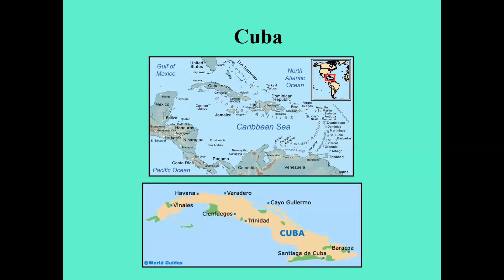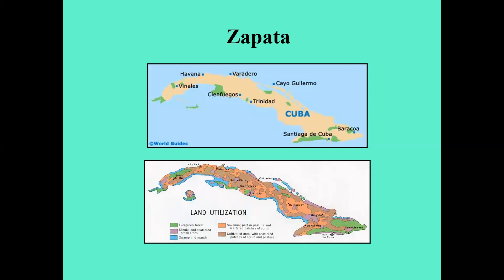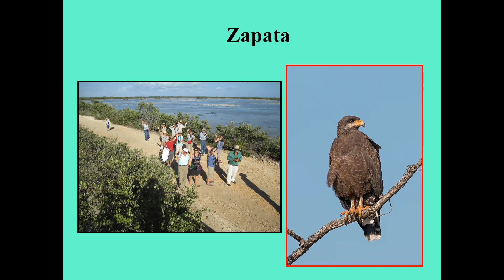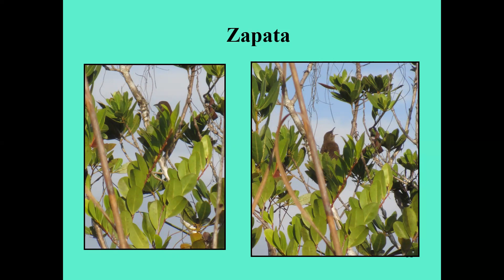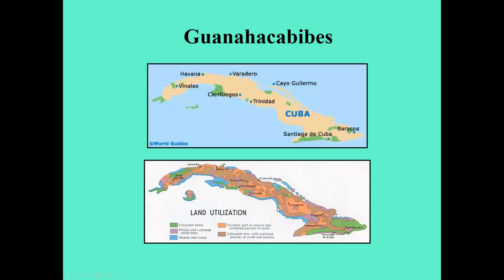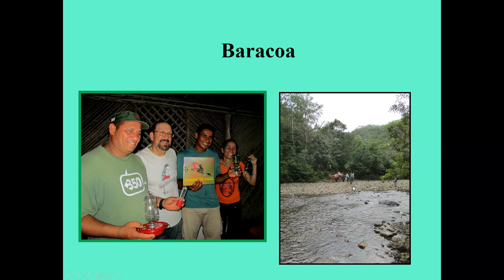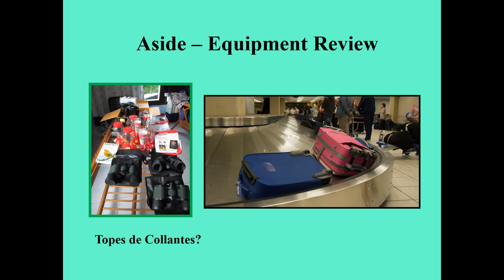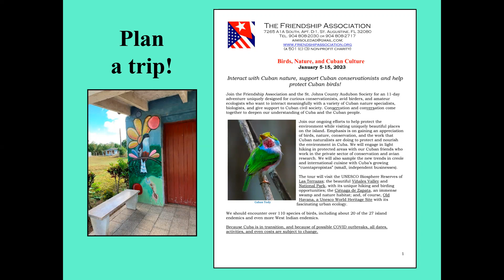Cuban Conservation and Birding with a Purpose by Paul Baicich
Paul Baicich (pronounced base-itch) describes bird ecotourism and the vital bird conservation scene in Cuba. He shares details on the fascinating birds, our hard-working counterparts on the island, and making a difference for both.

Paul has been an active birder since his early teens in New York City.  A former employee of the American Birding Association, he edited 14 of their "ABA Birdfinding Guides," edited Birding, ABA's bi-monthly magazine, and served as ABA's Director of Conservation and Public Policy. Paul co-authored A Guide to the Nests, Eggs, and Nestlings of North American Birds (1997), Feeding Wild Birds in America: Culture, Commerce, and Conservation (Texas A&M University Press, 2015), and The Crossley ID Guide: Waterfowl (Crossley Books, 2017). He co-edits the popular monthly Birding Community E-bulletin and for many years wrote a column for Bird Watcher’s Digest. He worked for the National Wildlife Refuge System on a consultant basis. In 2014, Paul received the Ducks Unlimited “Wetland Conservation Achievement Award” in the category of Communications. Paul also has co-led a number of birding tours and workshops to Alaska and has traveled a dozen time to Cuba for related bird-conservation activities, most recently co-leading trips with The Friendship Association of St. Augustine (with Soledad Pagluica).

Cuban Tody. Photo: Wayne Fidler, eBird Macaulay Library
20 people on live